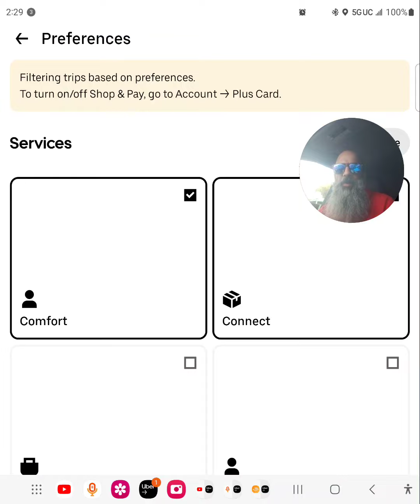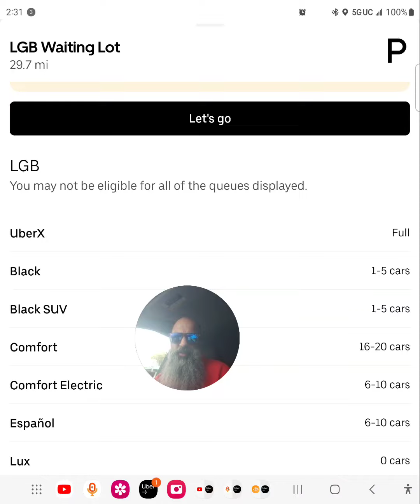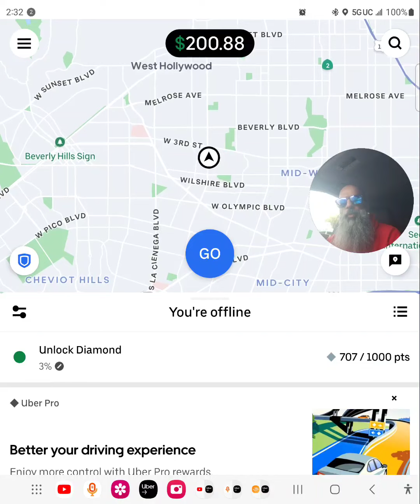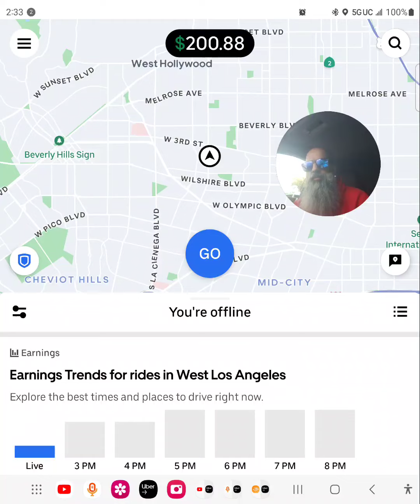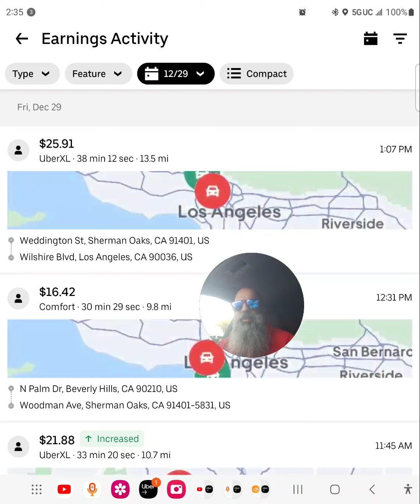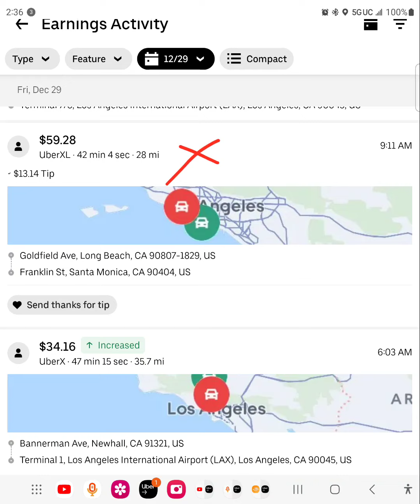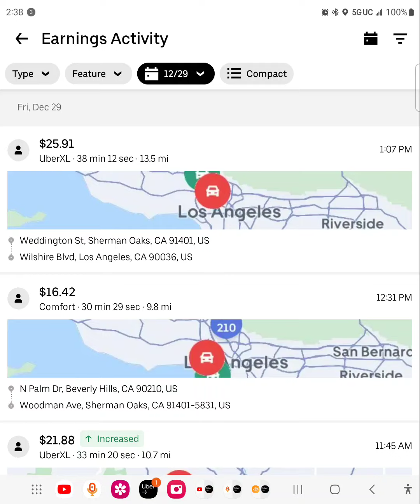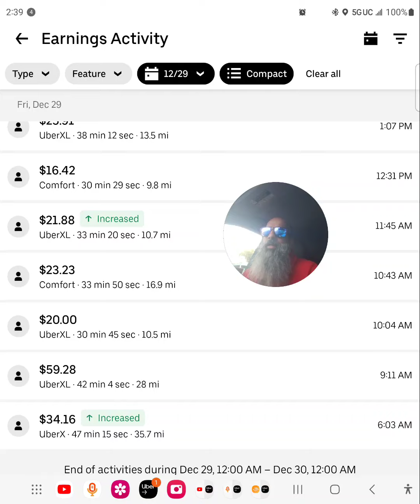$1,210 in 39 Trips + $40 Double Cash Tip (🔥🔥🔥)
(4 members)

📌 Playlist A
MAXIMIZING UBER EARNINGS

📌 Playlist B
SHORTS (Uber)

🚖 rideXserve
Your is your #1 go-to resource for Maximizing Uber Earnings. My name is Ahmed Mustefa Ahad and I love learning and teaching.  I am a veteran driver in Southern California with over 10,000 passenger rides. I cover the following counties.

Orange County
Riverside County